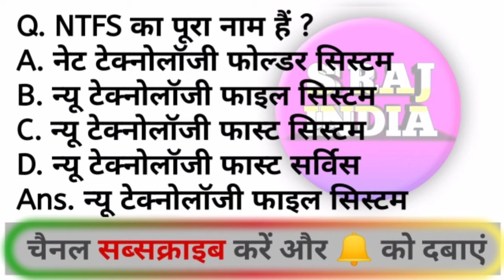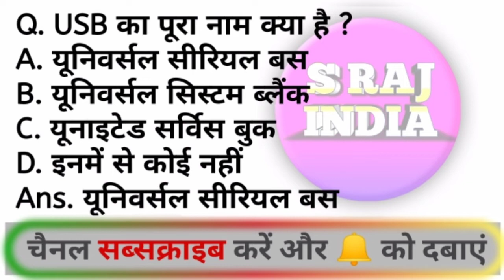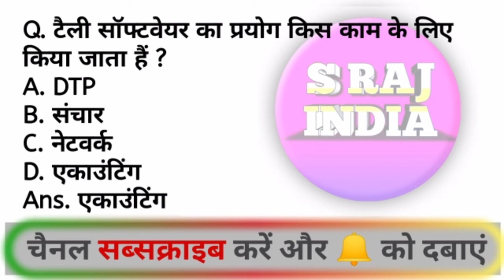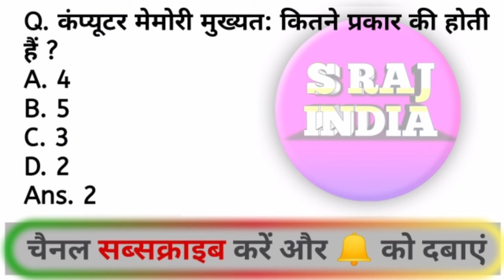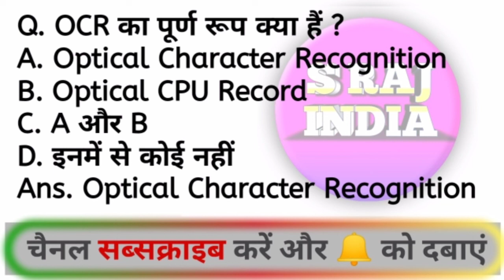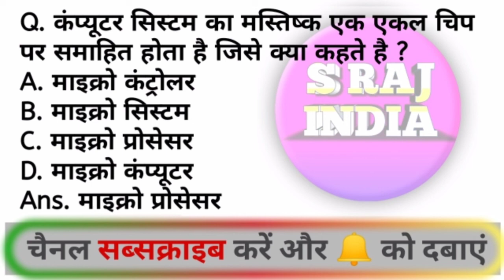RSCIT Exam important Question 2023 Surendra Rajput Official